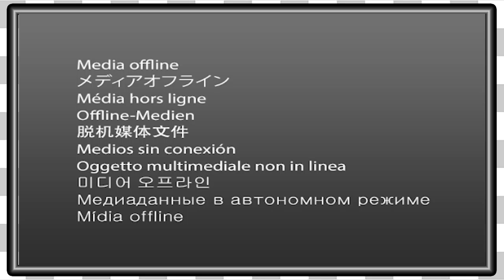The Evil Within | Dead Men Walking -EP3-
The Game Couch gets spooky playing The Evil Within!